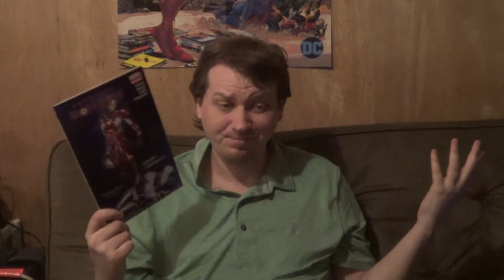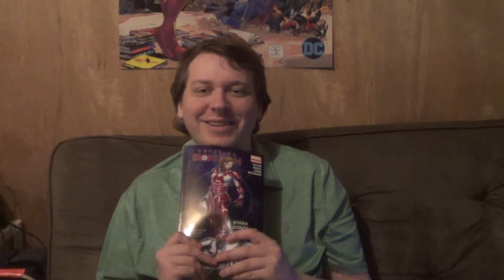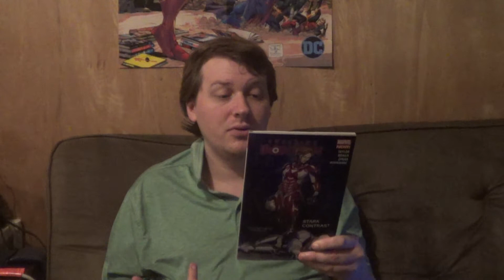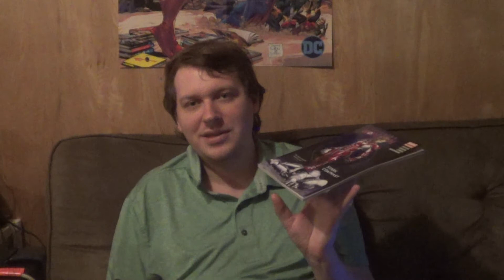Superior Iron Man Vol. 2 - Stark Contrast GRAPHIC NOVEL REVIEW